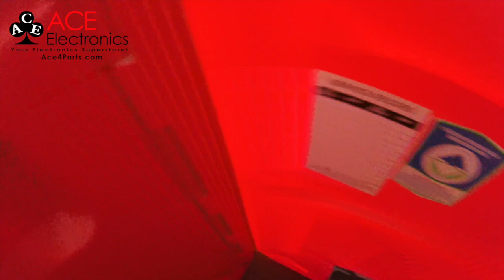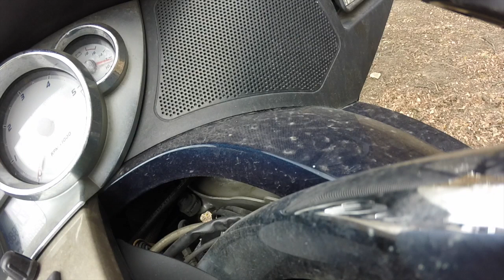YouTuber Meetup At Steele Creek Park • 12-17-2017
I was invited to campout from Lola (Lost On Land Again) withs a few other YouTubers (Listed Below) At Steele Creek Park. I had a great time with some old and new friends.

My Motorcycle:
2010 Two Tone Ocean Blue & Sandstone Metallic Victory Vision
2008 Harley-Davidson Road Glide
1999 Yamaha Royal Star Venture
1982 Yamaha Virago 750
1974 Yamaha DT250 Enduro
1968 Honda 50 Mini Trail